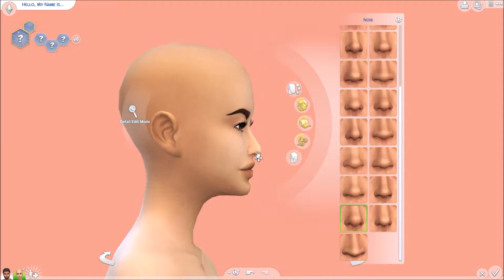Create a Sim // Life on the Island // The Sims 4 Island Living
Hey Ya'll!
Just a basic cas for my new LP! Enjoy!

The Story of Hokulani and Nalu

 Hokulani and Nalu met on a cruise that was visiting the islands of Sulani. While Hokulani was questioning the right move, Nalu was certain he had found his answers. Nalu knew he was supposed to be with Hokulani. How do you tell someone you just met, something so daring?
 Hokulani, being adopted always felt like something was missing. A piece of her soul was always longing for something unknown. She was determined to find what that unknown was. Possibly Nalu had the answer.
 Both, Nalu and Hokulani decided to relocate to Sulani and become roommates. They decided it was time to find their way in life and the place it most felt right was Sulani. Both of them had a connection to these islands. Now to find out just what that connection is!